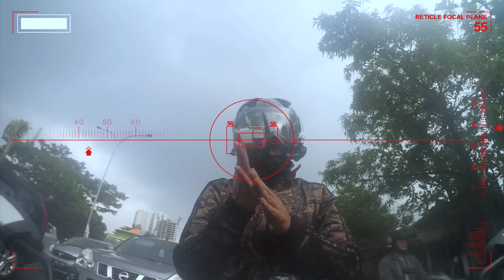#66 65 Animated HUD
Jadi Ini Cuma Repost dari postingan 65 dengan tambahan animasi HUD ala - ala Ironman dan sedikit di perdikit durasinya..! Hope You Enjoy